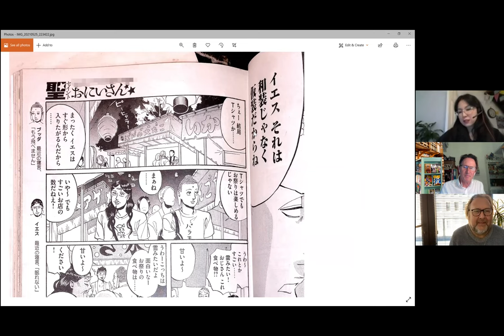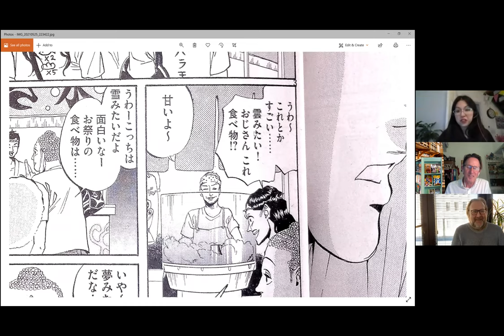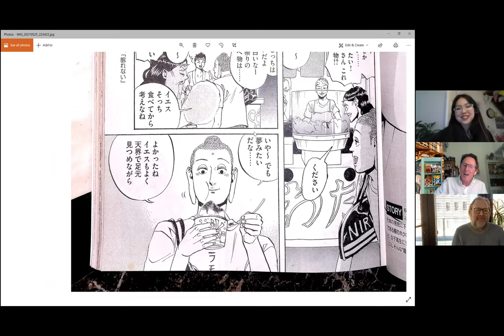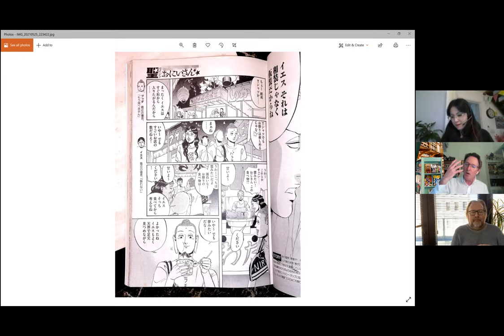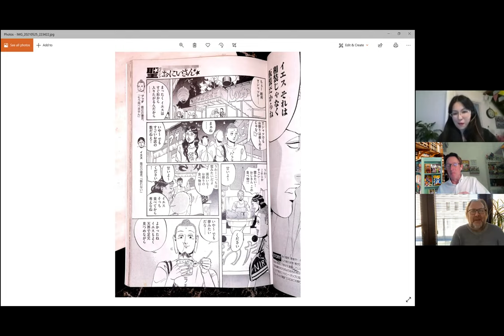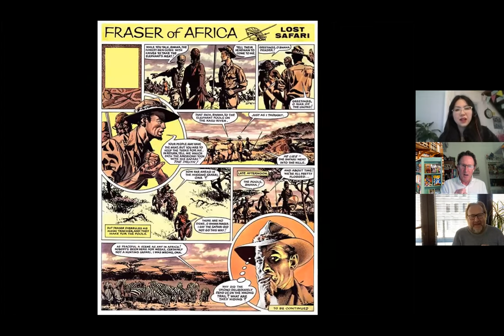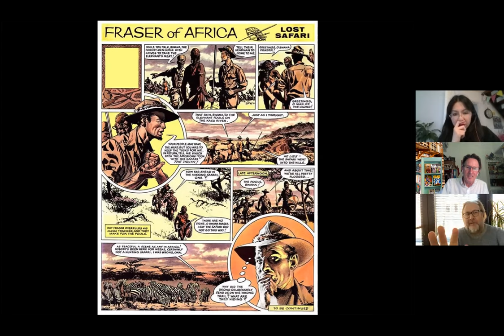Comic Cuts - Sonia Leong & Nigel Parkinson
Comic Cuts - The Panel Show podcast. This is the unedited video from the Zoom recording.

Manga artist Sonia Leong (fyredrake.net) and Beano artist Nigel Parkinson (nigelparkinsoncartoons) share with us panels from an indie Manga with a spiritual twist, and a British masterpiece from the 50s. The conversation manages to take in printing processes, artists dying from overwork, and the relative merits of Tokyo and Liverpool, with laughs along the way.

Amazon Music

See the images from all episodes at kevfcomicartist.com (they're also in the episode artwork).

Every episode, the guests reveal a panel from a comic, we try and guess where it's from, then we chat about it. Half an hour later hopefully we've learned something, or just shown off and had fun along the way.

Your host, and series creator, is Kev F Sutherland, writer and artist for Beano, Marvel, Oink, Viz, and most recently author and artist of graphic novels based on Shakespeare. kevfcomicartist.com